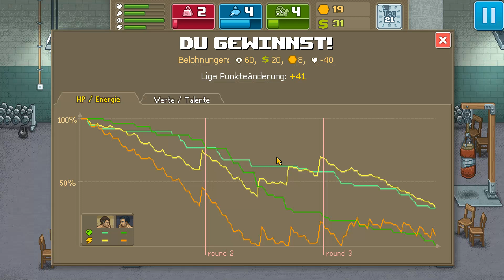Punchclub #05 "Ultimate Fighting!" Let's Play (german)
Ich mache Let's Plays mit Bart. Wahnsinn!
Hier muss ich immer hinschreiben, was in dem Video da oben spiele. Manchmal vergesse ich das, dann steht das hier, hier.

Mein Kram:
Grafikkarte - GTX 970